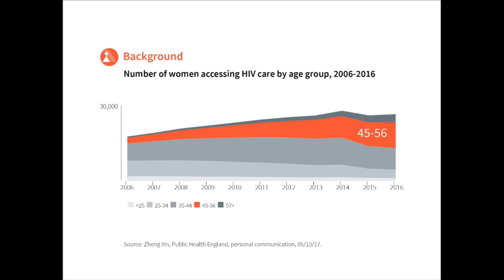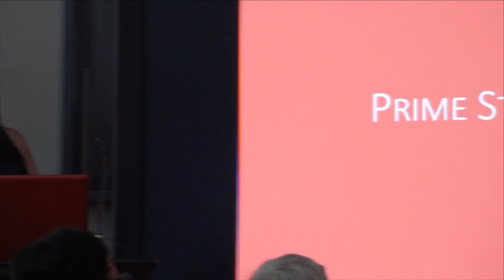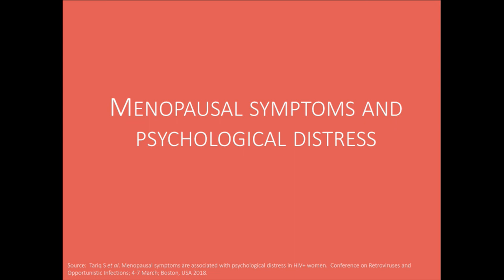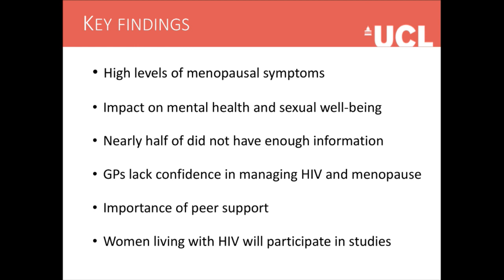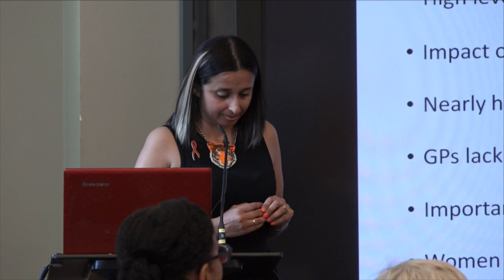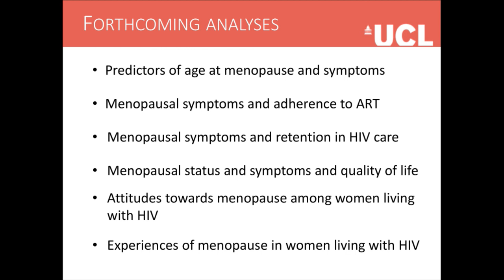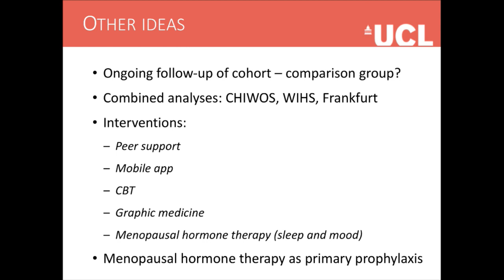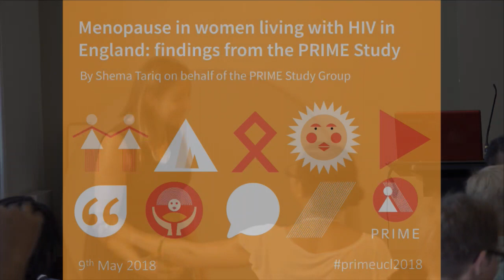PRIME Study - The impact of the menopause on the health and well-being of women living with HIV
In 2016, 10,350 women living with HIV aged 45-56 (the age when women usually go through the menopause) attended HIV clinics in the UK.  This is nearly half of all women attending for HIV care in the UK and is five times the number in 2006.

The PRIME Study (Positive Transitions Through the Menopause), funded by the National Institute for Health Research and based at UCL's Institute for Global Health, is one of the largest studies internationally on HIV and the menopause.  On 17 May 2018, the PRIME Study Team will launch the study report at an event highlighting key findings and policy recommendations aimed at improving the care of women living with HIV in their midlife and beyond.

Join the conversation: primeucl2018 · Follow the PRIME Study on Twitter: @Prime_UCL